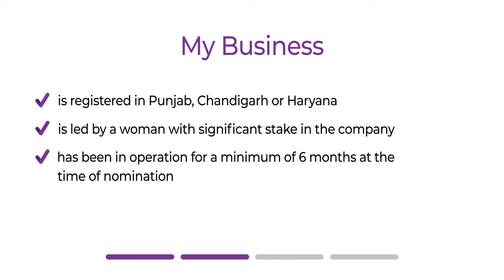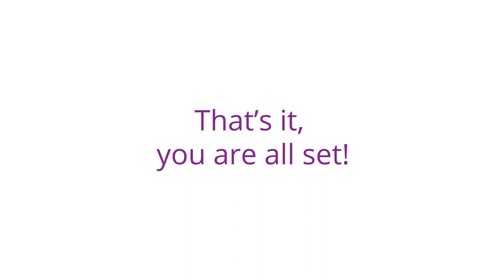How to Nominate Yourself for Advaita Women Entrepreneur Awards?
Wondering if you are eligible to apply for Advaita Awards? Well, here is the eligibility criteria. Check it out yourself!
Also if you’re eligible, fill out the nomination form right away!